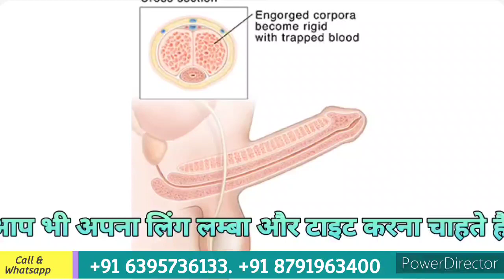लिंग पर पट्टी क्यों बाँधी जाती है। लिंग पर पट्टी बाँधने से क्या होता है। इसके क्या फायदे है।।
अगर ऐसे करोगे सेक्स तो 4 औरत को भी लगतार संतुष्ट कर सकते हो। बीवी कहेगी क्या खलिया आज तुम नहीं थकोगे। सेक्स करने का सही तरीका अगर आप की मालूम नहीं हे तो आप न खुद संतुष्ट हो पाएंगे और न अपनी बीवी को संतुष्ट कर पाएंगे सही जानकारी के लिए विडियो को पूरा देखे और अपनी शादीशुदा ज़िन्दगी का आनंद उठाये और सेक्स का मज़ा ले।।

Call & Whatsapp
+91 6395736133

Get free consultation to us and we provide to u best treatment and solution related to sexual disorders.
We will provide to you best herbal treatment for..

Sex Problem क्यों होती है, Male Sexual Problems, Male Sexual Dysfunction, What is a sexual dysfunction in males?, Why Male Sexual Problem Occurs, Causes of Male Sexual Problems, Treatment of Sexual Problems, Cause and Treatment (in hindi), Detailed video on Male Sexual problem, 4 types of male Sexual problem, Sexual Problems in males, Premature Ejaculation, Delayed Ejaculation, Low Libido, Erection Issues, Sexual Dysfunction in men, , Causes, Treatment, Symptom
Ling par Patti bandhne Se Kya Hota Hai, naso ki kamjori, Ling ki kamjori, Ling ki sabhi kamjori ka ilaaj, Ling ki naso ki kamjori ka gharelu upay, Ling size Kaise badhaen, Ling par Patti kab Karni chahie, Ling par pati Se Kya Hota Hai, penis ki sikai karne ka gharelu upchar, Ling ki sikai karne ka gharelu upchar, Ling ki sikai kaise karen, luqmaniAyurveda, luqmani ayurveda youtube, luqmani ayurveda, gharelu upay, home remedies, helth care, gharelu upchar, ayurvedic nuskhe